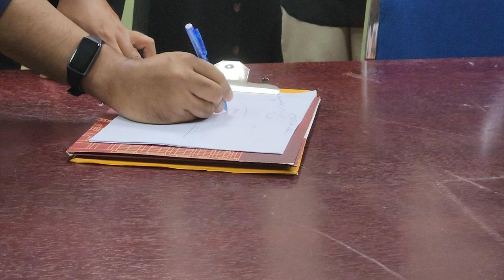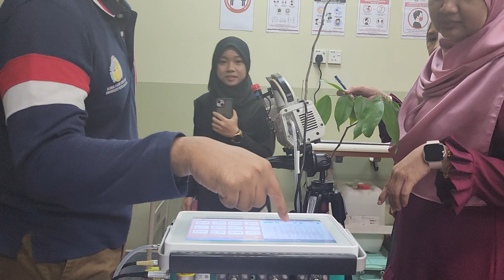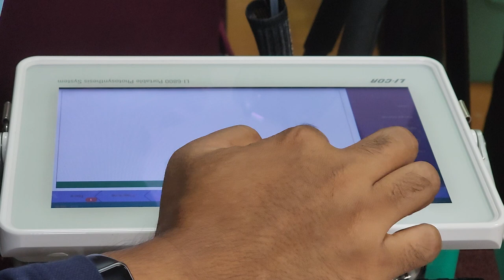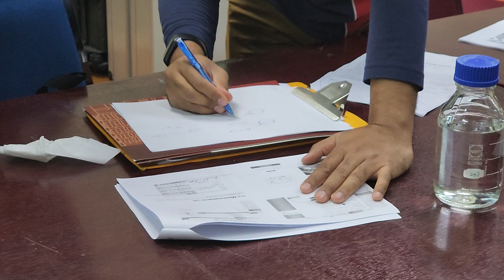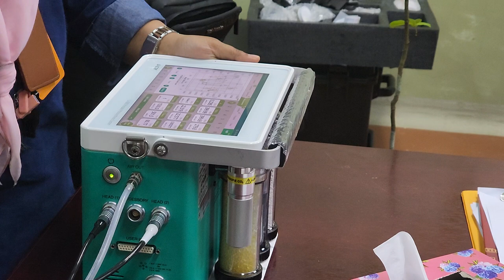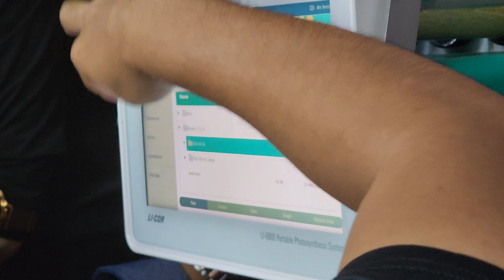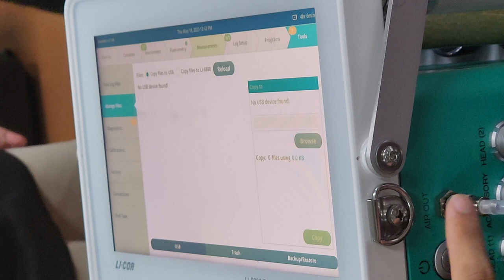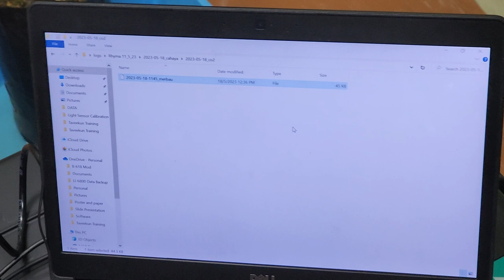Mengukur tindakbalas Light dan ACi Curves serta ekstrak data LICOR LI-6800 1/2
Demonstrasi Mengambil data Light dan ACi Curves LI-6800
Lengkok tindakbalas cahaya LRC
Lengkok tindakbalas CO2 A/Ci

Delivered on: 18 MAY 2023